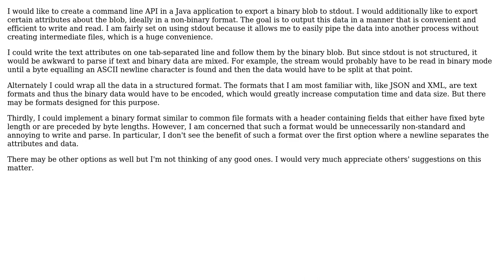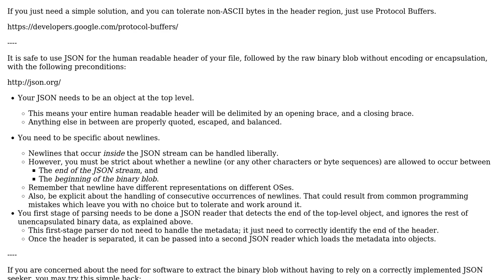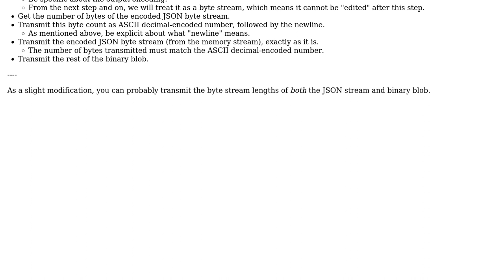Software Engineering: best way to export binary data with additional text attributes to a stream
With thanks & praise to God, and with thanks to the many people who have made this project possible! | Content (except music & images) licensed under CC BY-SA | Music | Images & others | With thanks to user rwong user Reinstate Monica and the Stack Exchange Network Trademarks are property of their respective owners. You are responsible for your own actions.